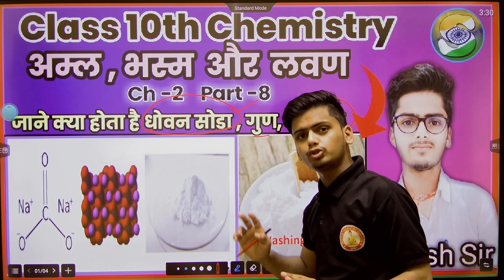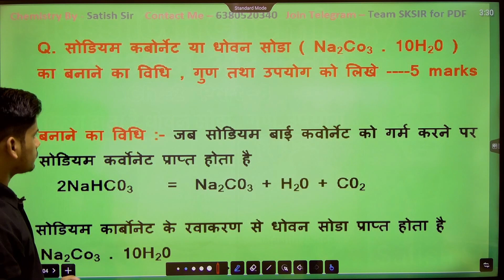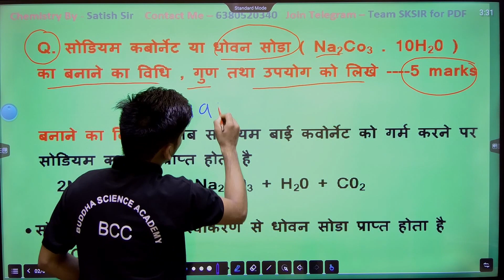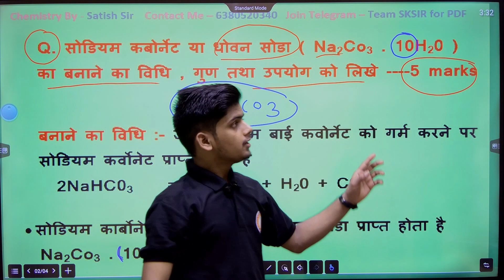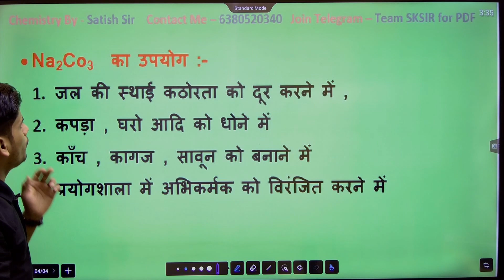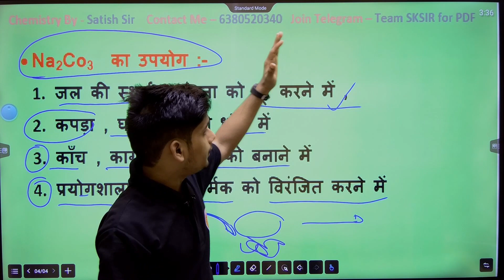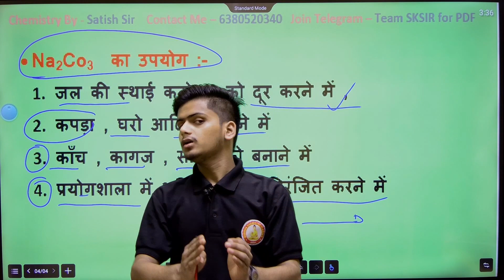10th chemistry || जाने क्या होता है धोवन सोडा का बनाने का विधि , गुण तथा उपयोग ||By:- Satish Sir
10th chemistry || जाने क्या होता है धोवन सोडा का बनाने का विधि , गुण तथा उपयोग ||By:- Satish Sir

सोडियम कार्बोनेट
सोडियम कार्बोनेट का सूत्र
सोडियम कार्बोनेट बनाने की विधि
सोडियम कार्बोनेट बनाने की साल्वे विधि
सोडियम कार्बोनेट का रासायनिक सूत्र
सोडियम कार्बोनेट का जलीय विलयन क्षारीय होता है क्यों
सोडियम कार्बोनेट के उपयोग
सोडियम कार्बोनेट क्या होता है
सोडियम कार्बोनेट का अणु भार

धोवन सोडा
धोवन सोडा का सूत्र
धोवन सोडा बनाने की विधि
धोवन सोडा का उपयोग
धोवन सोडा क्या है
धोवन सोडा का अनुभार

Discipline! Dedication! Determination Hello💞Students, Welcome to "S.K SIR" YouTube Channel !
* दोस्तों यदि आप 10th,के साथ पॉलिटेक्निक, पारामेडिकल, ITI और MR Navy Exam की तैयारी कर रहे हो तो आप हमारे Channel को Subscribe कर लो; क्योंकि यहाँ आपको मिलेगा Daily Live Classes, Top Study Material Complete Explanation के साथ।
* यदि आप Class 10th & 12th का All Subjects का free में PDF लेना चाहते हैं तो Join Telegram -"Team SKSIR" !
* Download BUDDHA SCIENCE ACADEMY Application from Play Store for Recoded Video |Live Test | Test Series| Mock Tests | Concept Pdf | Practice Pdf |
* lndia's Best Online Education Platform ! Regular Free Live Classes & Test Series !
* यदि आप "Satish Sir"से बात करना चाहता है तो Mobile📱No"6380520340"पर SMS या Call कर सकते हैं!!
* यदि आप हम से Instagram, Facebook, Telegram &"Satish Babu" Youtube Channel से जुटना चहते हैं तो नीचे दिए गए Link 👇 पर Click कर के Join हो सकते है !

*** आप सभी  Students का "Love और Support" चाहिए ***
         💞💖Thanks 🙏🏻 My All Dear Students 💖💞